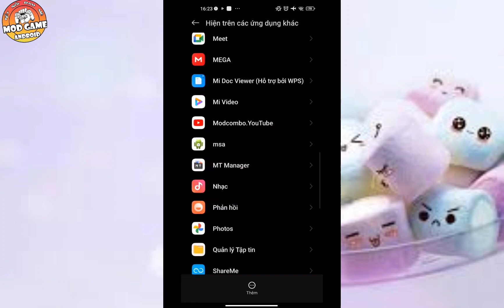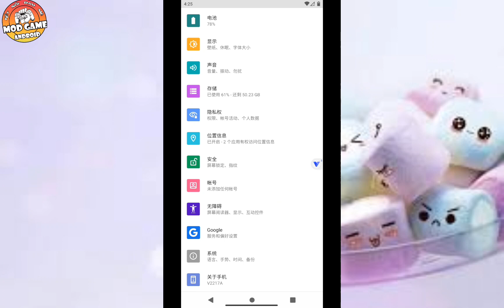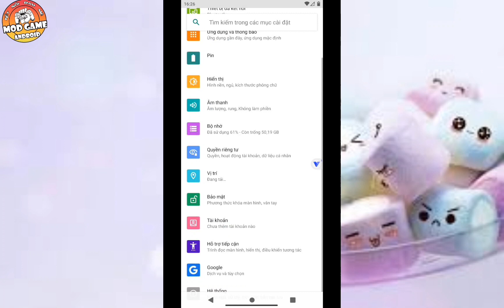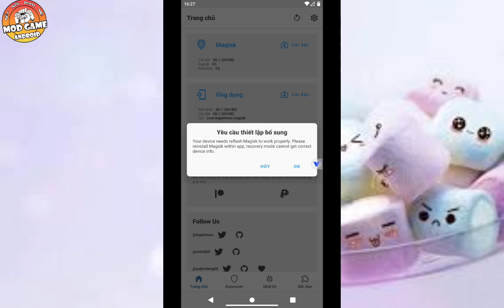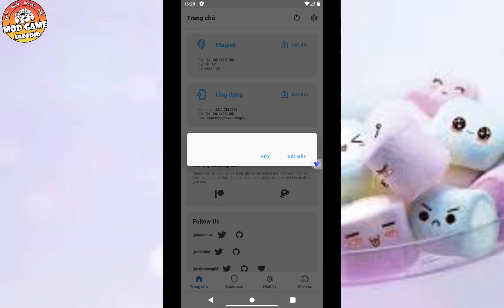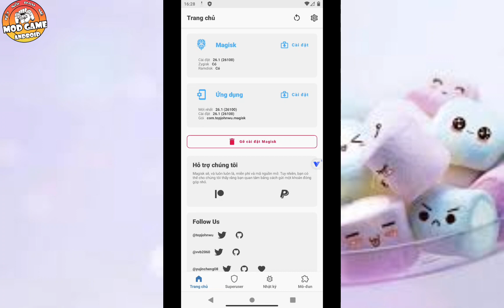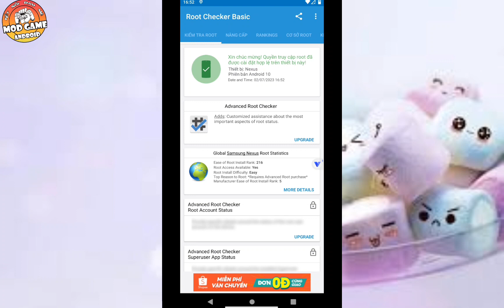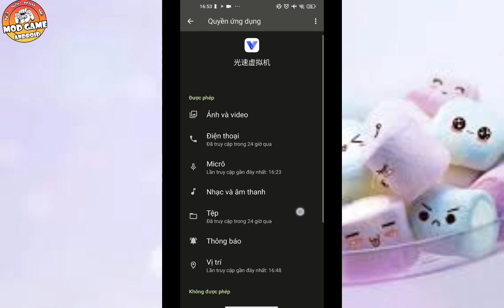Hướng cài đặt Vphone GaGa cho tất cả dòng máy, siêu nhẹ , không lag , dễ cài đặt.